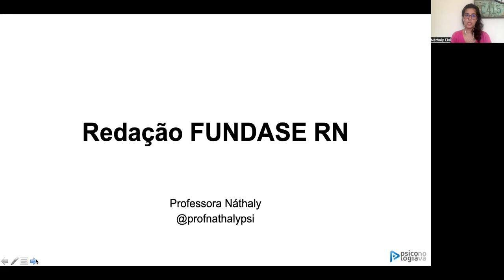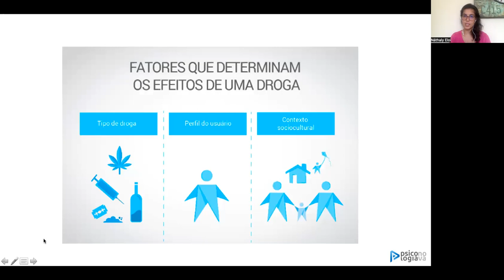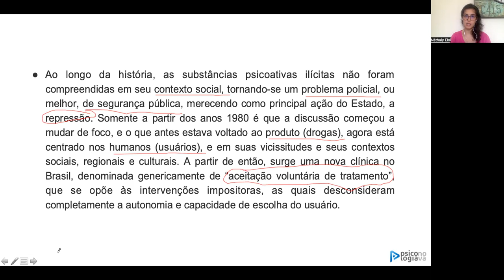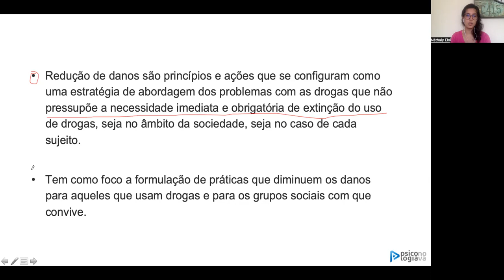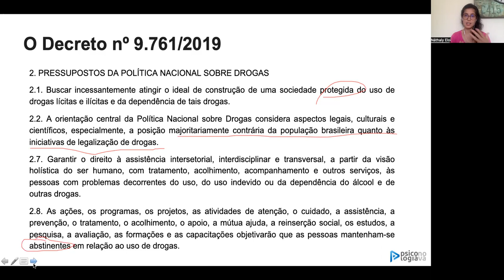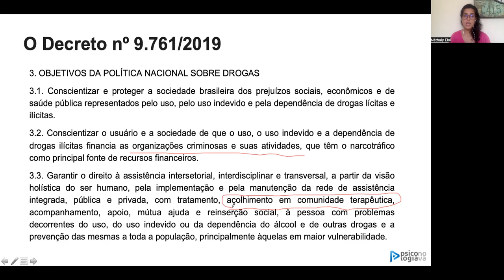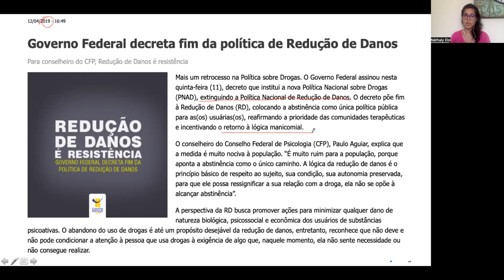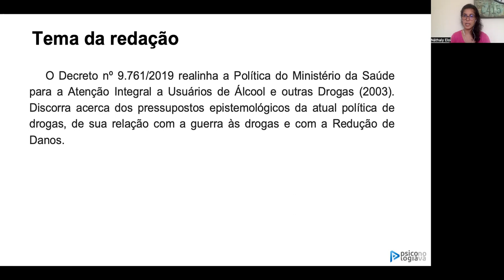Discursiva FUNDASE Psicologia 2022